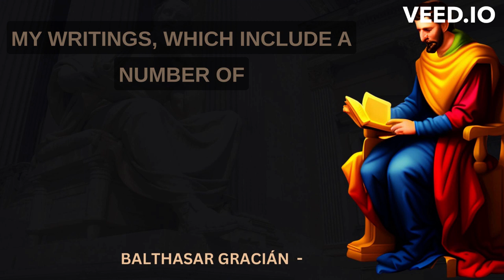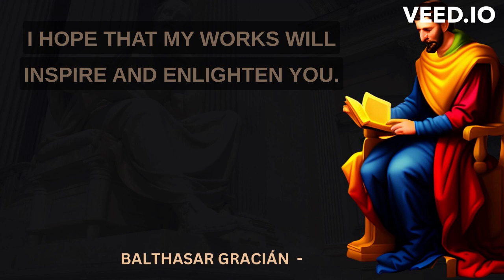The Secrets of Success from the 17th Century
Are you looking for wisdom and insights on how to succeed in life? Look no further than Balthasar Gracián, a seventeenth-century Spanish Jesuit, philosopher, and writer. In this video, we introduce you to the life and works of Gracián, whose writings include "The Art of Worldly Wisdom," a collection of aphorisms and advice on how to succeed in the world. Drawing on his knowledge of classical philosophy and his own experiences, Gracián offers practical insights into human nature, politics, economics, and social behavior that are just as relevant today as they were centuries ago. Whether you are a student of philosophy, a seeker of wisdom, or simply looking for inspiration to achieve your goals, this video offers a fascinating look into the secrets of success from one of the most influential thinkers of the Spanish Golden Age.